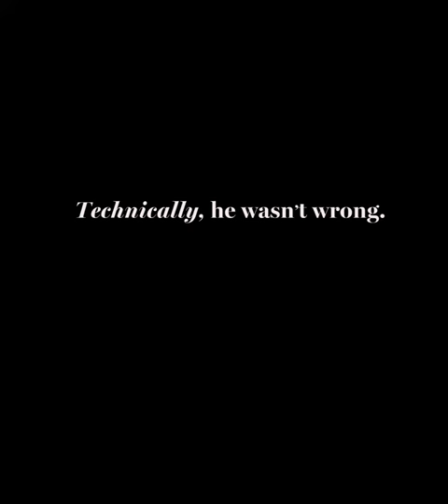Peahead Walker And The Fake Wake Fib | Back In The Day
Here’s a story about a man nicknamed Peahead, who once took a football standout to another college’s stadium in order to recruit him.

Produced by: James Mieczkowski

About Our State:

Since 1933, Our State has been the trusted resource for all things North Carolina. It’s the perfect source of information for those who’ve lived in North Carolina all their lives, those just becoming acquainted with the state, or those looking to visit or relocate. Discover new places to visit. Try new recipes. Uncover the history, culture, and beauty of North Carolina.